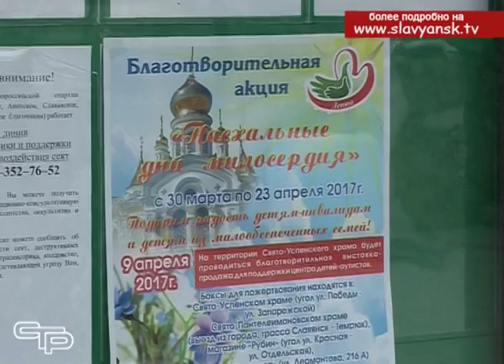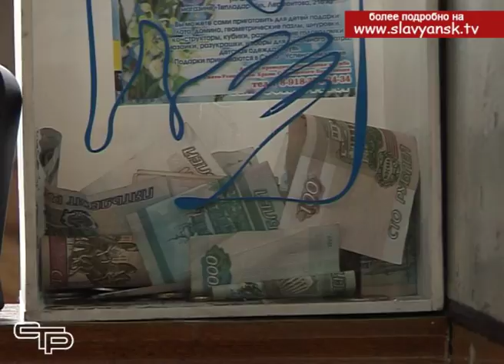Дари радость на Пасху – благотворительная акция проходит в Славянске на Кубани